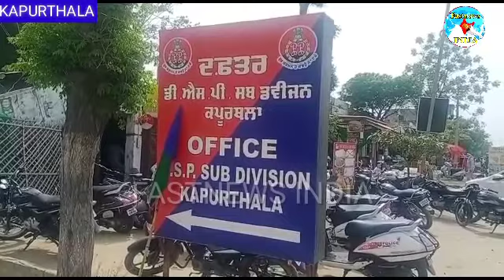कपूरथला में भारतीय आम जनता पार्टी द्वारा डीएसपी दफ्तर के बाहर धरना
Chief Editor K.S.BHATTY